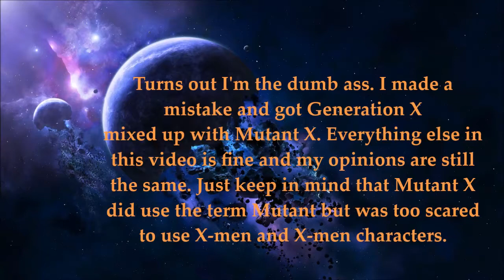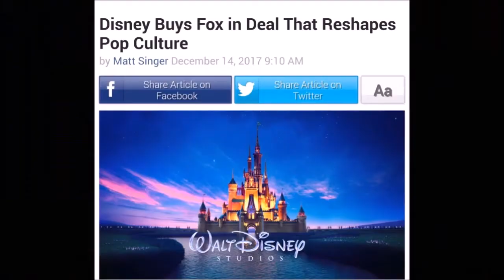The Gifted Review: Bad Political Allegory?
Good X-men Show or Political Propaganda?

Next video is about some wars in a star.